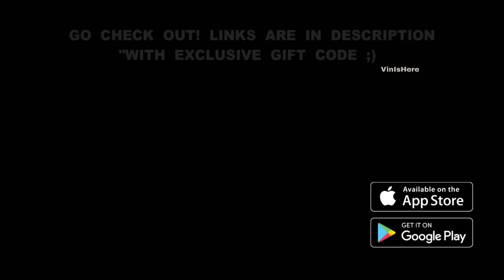Top 12 Best ANIME Games (Android/iOS) 2021 #3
Use VINISHERE
Exclusive code just for my viewer's, get all the free stuff ;)

Game has been released! & already has 4.6 ⭐ ratings with 100k+ download, Go check out!!

New best Anime games for Android & iphone 2021 part 3 I VinIsHere

My discord Come Join in! (I post all latest info about new anticipated games first in there)

All new anime games of the month! (upcoming/beta/released)

Following are the games name & links'-

1)Project Fighter (By Tencent):- Coming Soon

2)Counter Side (Eng) (SEA Release):- (for Android/iOS info & links visit my webpage below)

4)Cells at Work (Announced by Netease) :- Coming Soon

5)Yuhaku Genkai Battle (JP) (Nice game but sometimes controls are irresponsive, for Android info/Links visit my webpage below)

7)Uma Musume Petty Derby (JP)- Don't underestimate this game, after it's release it became instant hit in Japan & now under top 5 of highest earning mobile games of the month ^ :-

8)Angel Squad (Eng) (it was also known as project silver wing before in cn/jp):- Release on 9th June

9)One Piece Fighting Path (CN) (Bilibili version):- in this version you can directly login through guest no hassle (for both Android/ios links &info visit my webpage below)

10)Onmyoji: The World (Eng) :- Upcoming Mmorpg based on anime, rcerntly announced by NetEase

12)Girls Frontline II: Exile:- Coming Soon

Additional- Expected to release this year:-
13)Code name x - from the devs of persona series
14)Digimon New Gen
15)One Punch man: World - Action RPG
16)The time I for Reincarnated as Slime - 3D RPG
17)Konosuba Fantastic Days (Global)

Do check my other video's you'll find a lot of games of you're type to play